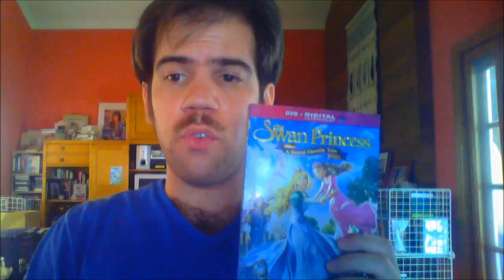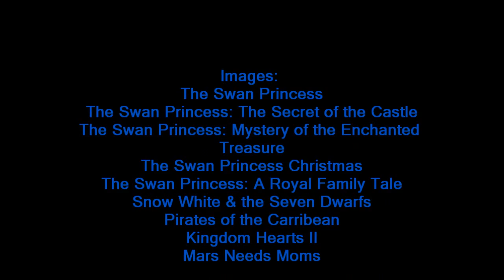Joshua Orro's The Swan Princess: A Royal Family Tale Blog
In honor of the 20th Anniversary of the Swan Princess, The Mustang Prince goes to Swan Lake to review the 5th Swan Princess Movie where a new Princess has been welcomed into Princess Odette's family

I don't own the Pictures or the music. The Film is Owned by SONY